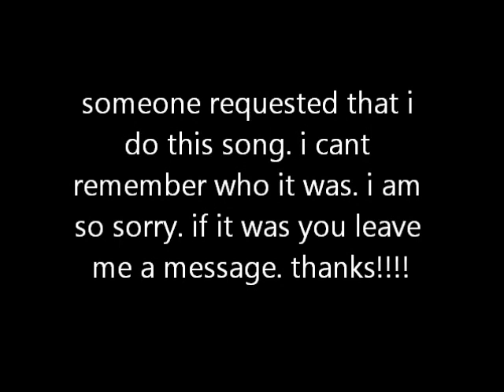MY HEART WILL GO ON(cover by jennifer snelgrove)